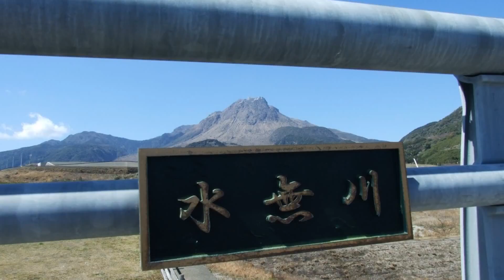普賢岳と眉山